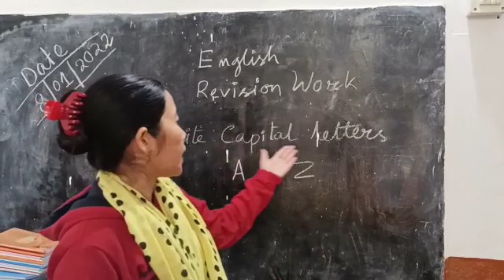English class nersary